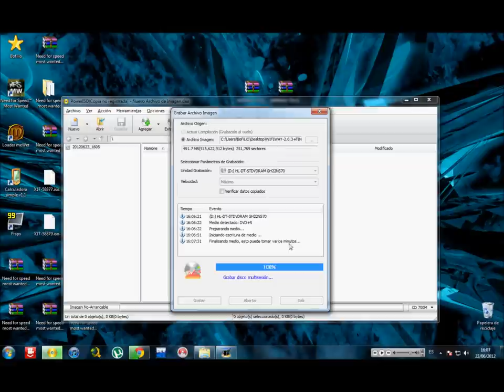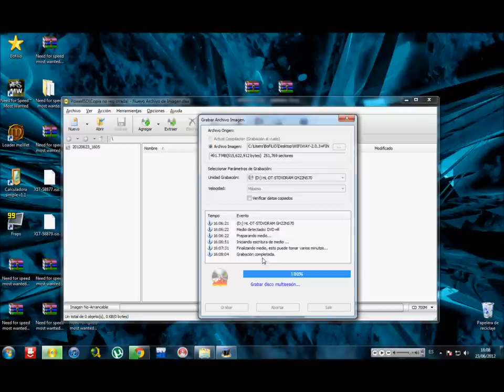Instalar WIFIWAY en un dvd-r de 4.7Gb